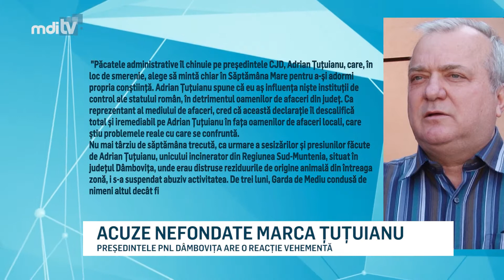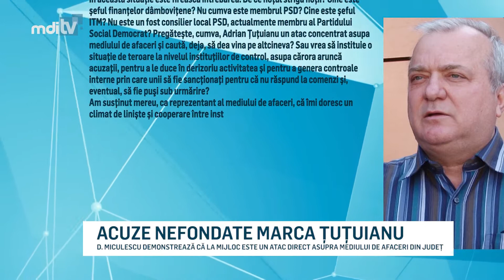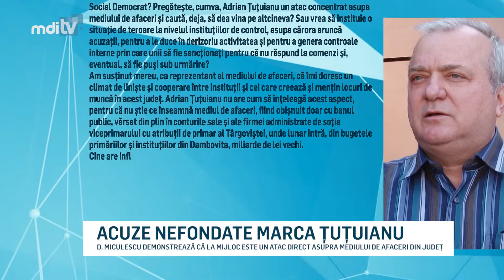ACUZE NEFONDATE MARCA TUTUIANU